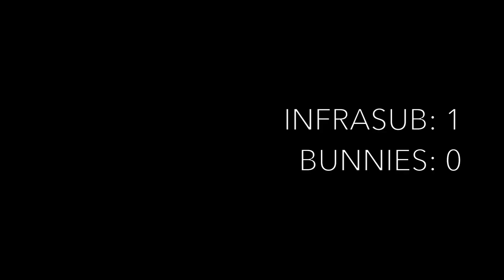Infra-subwoofer vs Bunnies LOL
While we wait for specs and measurements...